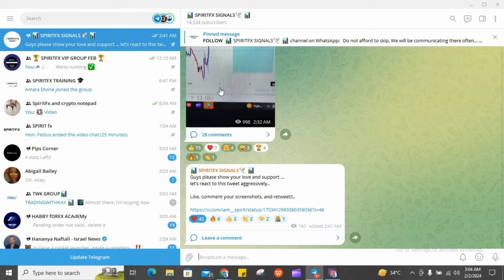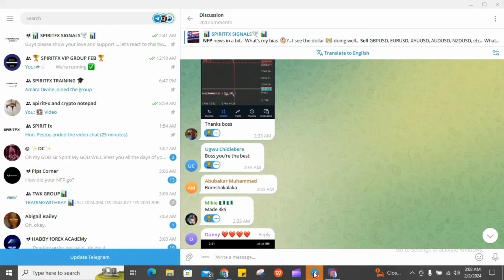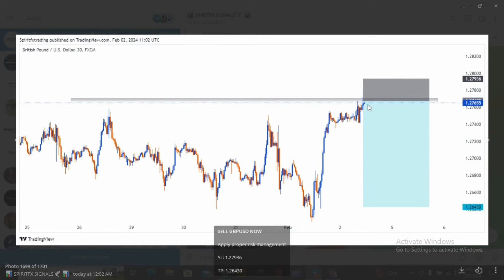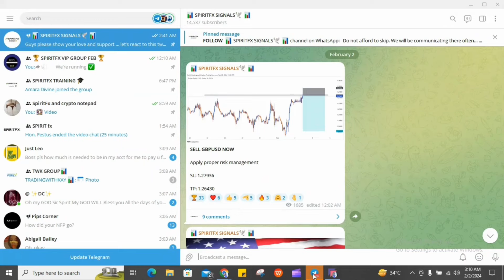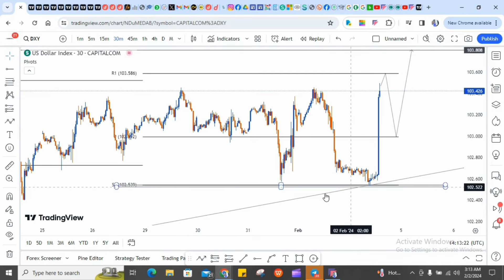HOW WE MADE OVER 100 PIPS TRADING THE NFP NEWS | FULL GUIDE, TIPS & STRATEGY